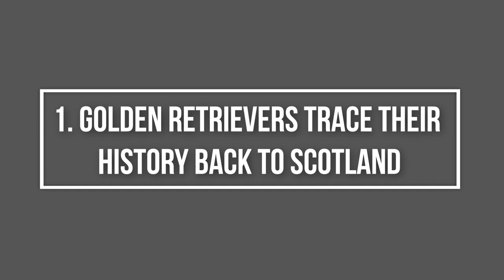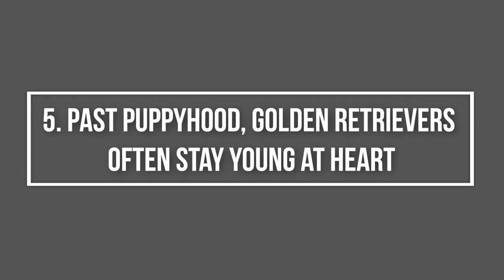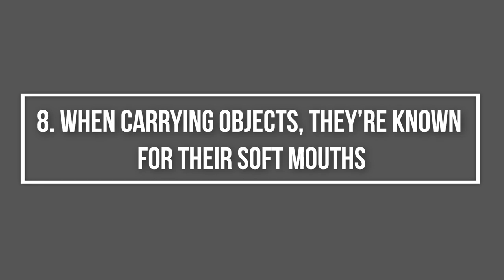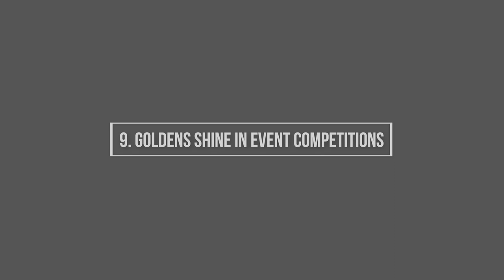10 Things You Didn't Know About Golden Retrievers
You’d have to from another planet not to be familiar with Golden Retrievers. This beautiful, exuberant, and loving dog breed is always among the most popular of family pets. Anyone who has been loved by a Golden knows what a devoted companion he is. But there’s so much more to know about this lovable breed.

0:00 Intro
0:21 Golden Retrievers Trace Their History Back To Scotland
0:52 As Sporting Dogs, They Need a Lot Of Exercise
1:13 They're a Hard-Working Breed
1:31 They Make Top-Notch Therapy Dogs
1:49 Past Puppyhood, Golden Retrievers Often Stay Young At Heart
2:08 Golden Retrievers Love To Eat
2:26 They Are Naturally Mouthy
2:41 When Carrying Objects, They're Known For Their Soft Mouths
2:57 Goldens Shine In Event Competitions
3:11 Golden Retrievers Are Popular Pets